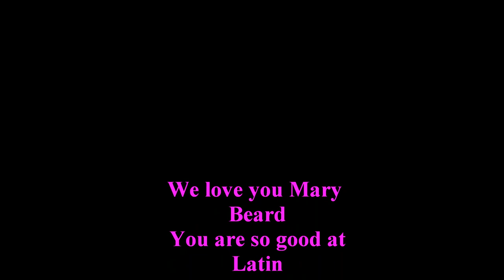Mary Beard- The Best Bits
We go through all of the best moments of Mary Beards lavish Roman Life